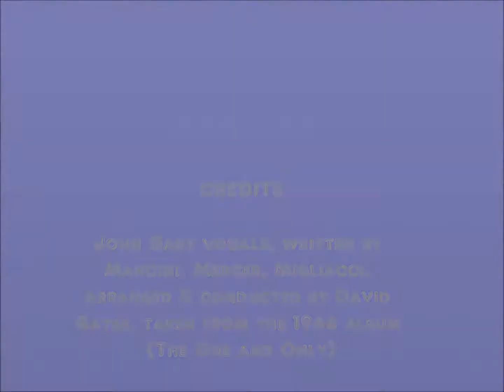John Gary - It Had Better Be Tonight {Meglio Stasera} (22)